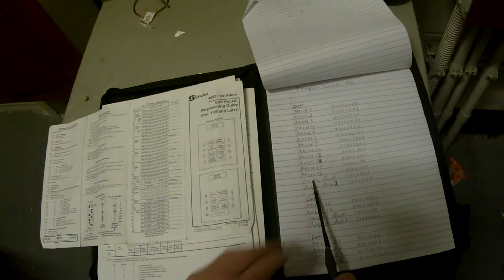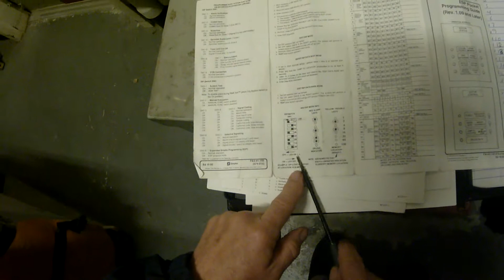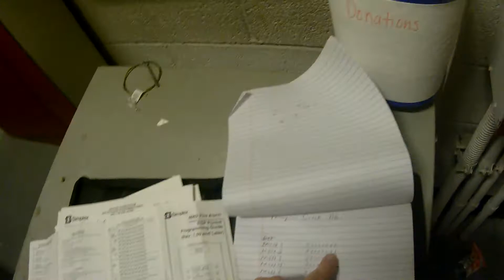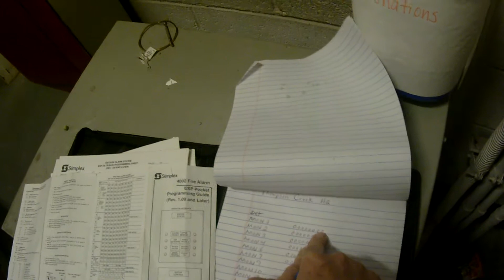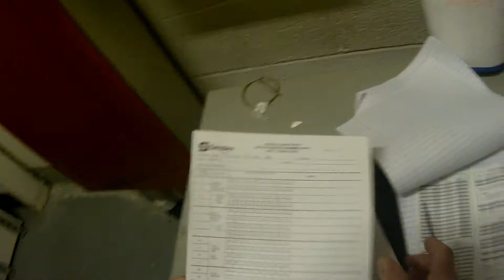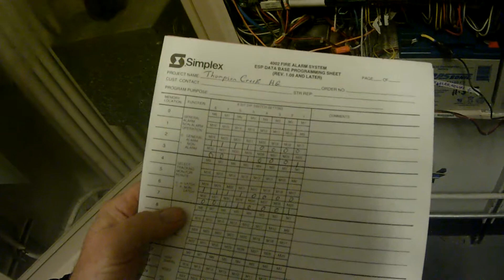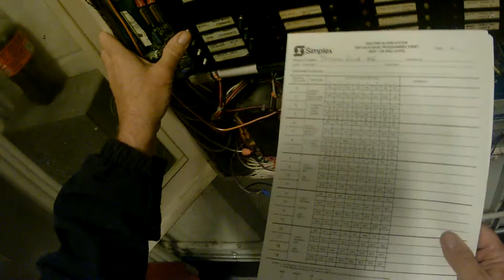Programming a Simplex 4002 Panel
Interesting call I got to program a Simplex 4002 panel due to the program being lost. Here I explain how the panel is programmed.